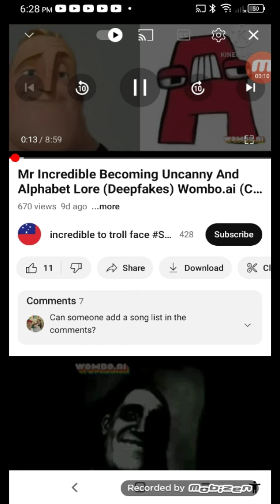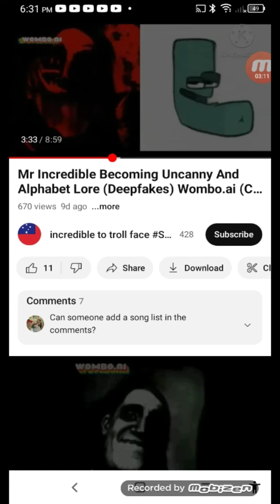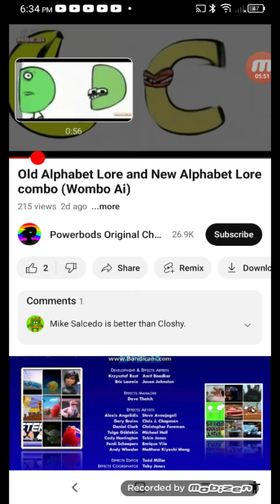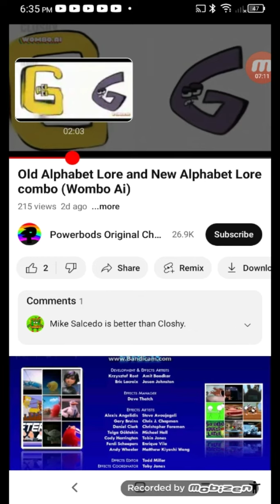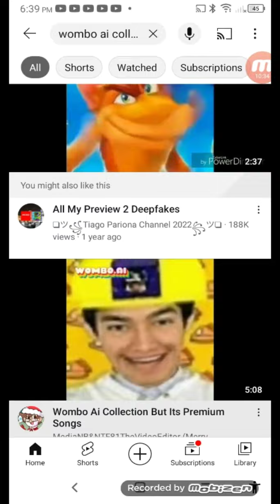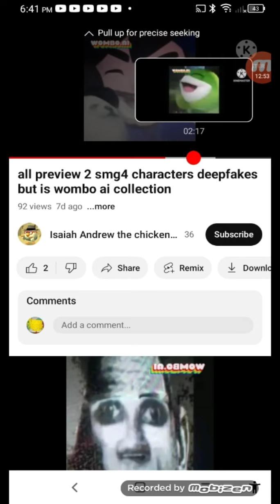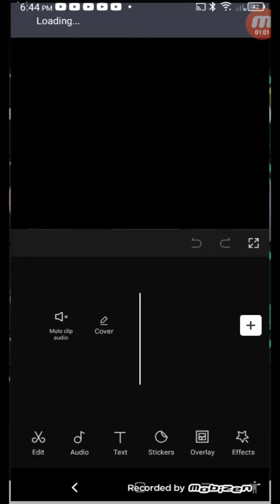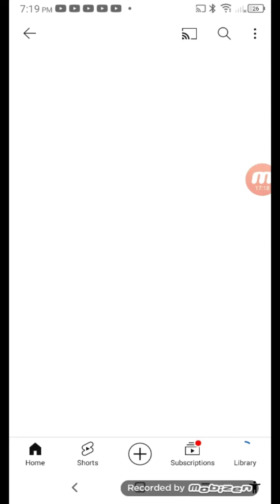How To Make A First Capcut Wombo Ai Collection For @MARBITOZARD